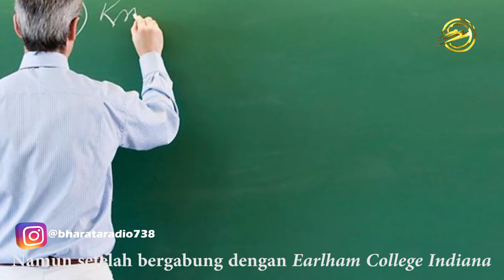Jendela Ispirasi I Alasan Adalah Paku Rumah Kegagalan I Angga Mardiansyah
Hallo Sahabat Bharata...
Semoga kita dalam keadaan sehat, masih semangat, masih fokus, dan tetap menjadi pribadi yang menyenangkan tentunya.
Bertemu lagi dengan saya Angga Mardiansyah dalam Jendela Inspirasi.